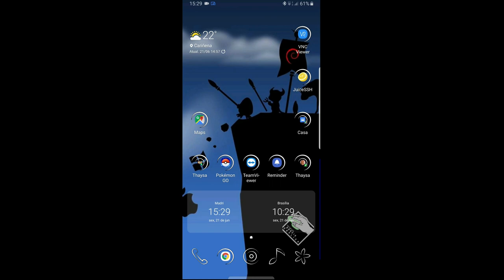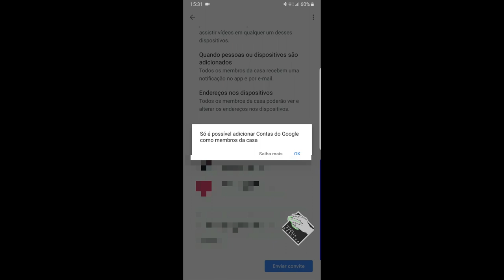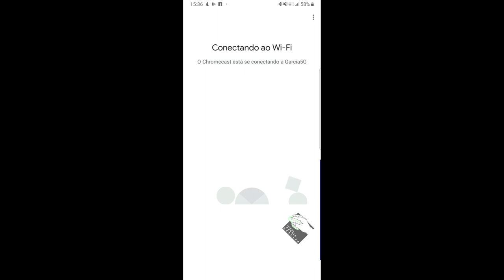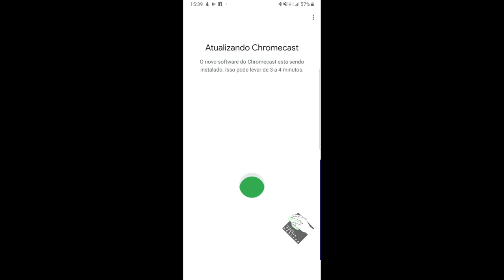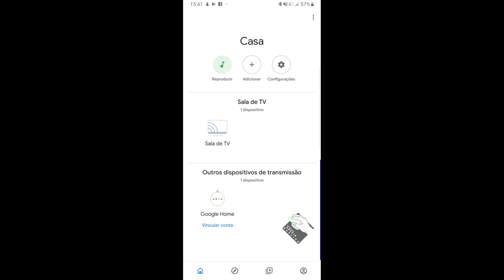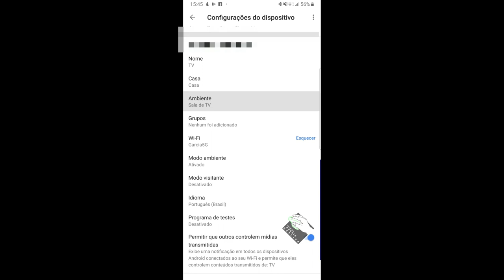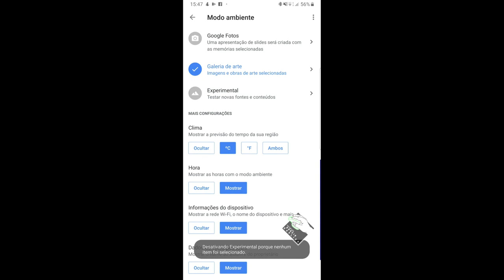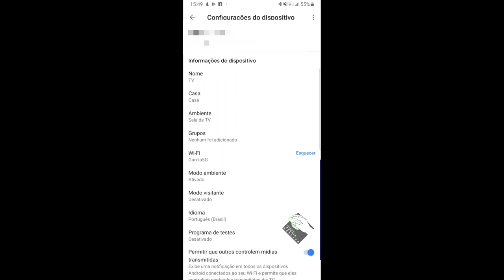Configurando o Google Chromecast [2] (Casa, Ambientes e contas)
Neste vídeo demonstro algumas caracteristicas e dúvidas sobre a intaslação do Google Chromecast, como o que é e como devemos configurar a "casa", os "ambientes" e as "contas vinculadas".
Pra que não sabe o que é, Chromecast é um dispositivo extremamente simples de se instalar, relativamente simples de se configurar e super fácil e prático para se usar. É uma alternativa pra quem não tem SmartTV e quer gastar menos para ter as mesmas funções.

Segue Link's

CREDITOS:
Para mais info sobre créditos as músicas: